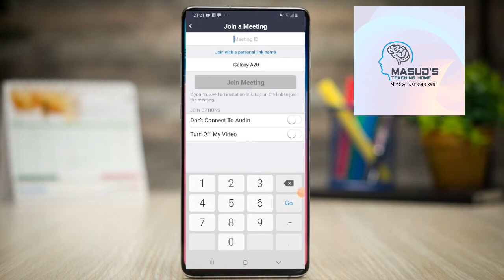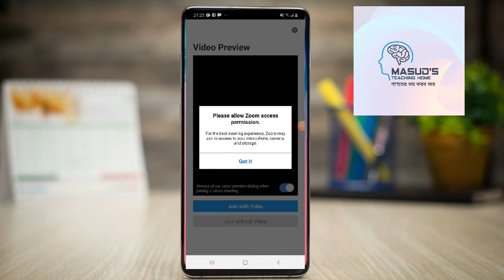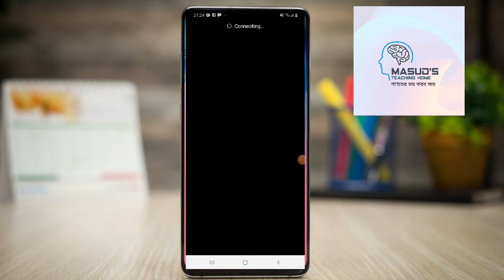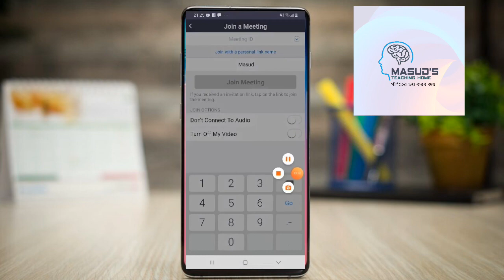step by step how to use zoom || how to join a zoom meeting for the first timeby masud sir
step by step how to use zoom
how to join a zoom meeting for the first time